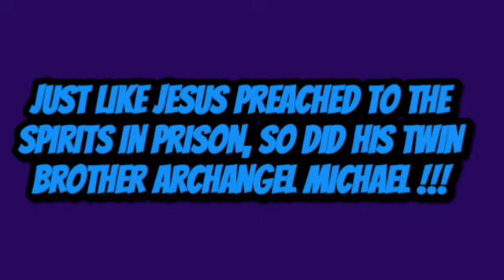JESUS PREACHED TO THE SPIRITS IN PRISON, AND SO DID HIS TWIN, ARCHANGEL MICHAEL HIMSELF !!!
All commentary, video, and photos are expressed opinions by the host only!

All viewers are encouraged to use due diligence, and conduct their own research to anything presented by this channel, or its hosts and or ministers.

Furthermore, thank you for visiting "The Archangel Michael"ON AIR" Show." NOW LIVE !!!

Michael